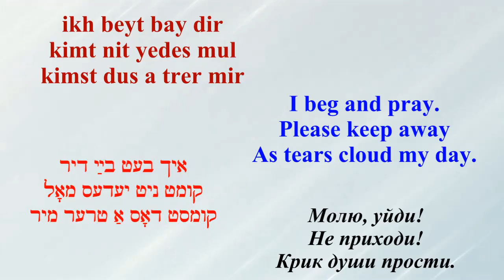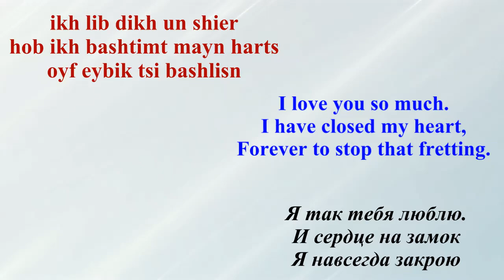SEYMOUR RECHTZEIT, Kum nit Tsu Mir, Please stay away, with translation НЕ ПРИХОДИ קום ניט צו מיר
Lyrics by Miriam Kressyn
from the musical, Oy Amerike
אוי, אַמעריקע
Recorded by Musique Internationale, CM543

kim nit tsi mir
vayl ven di kimst tsi mir
tseveytiksti nokh mer mir
ikh beyt bay dir
kimt nit yedes mul
kimst dus a trer mir

ikh lib dikh un shier
hob ikh bashtimt mayn harts
oyf eybik tsi bashlisn
ken mer kayn trern nit fargisn
di host dus visn
mayn harts tsirisn
in oyb di host nokh a gevisn
beyt ikh kim nit tsi mir

a vund in hartsn vel ikh trugn
dokh hob ikh upgemakht bay mir
emes, s’iz mir zeyer shver tsi zugn
ikh layd derfin in say vi zug ikh dir

Translated by Arye Menachem
PLEASE STAY AWAY

Please stay away.
Because when you are here
My pain is more severe.
I beg and pray.
Please keep away.
As tears cloud my day.

I have closed my heart,
Forever to stop that fretting.
No more tears I’ll be shedding.
I am be dreading,
The pain that’s shredding.
If you care to stop it spreading,
I beg, please stay away.

I wound in heart I will carry,
For I have now made up my mind.
True, for me to say it is scary,
I pine away, and I wish to remind:

Please stay away.
Please keep away.

You’ll be dreading,
Перевод Арье Менахема (ЛМ)
НЕ ПРИХОДИ
Не приходи!
А коль здесь, то уходи!
С тобой больнее, уходи!
Молю, уйди!
Не приходи!
Крик души прости.

Я так тебя люблю.
И сердце на замок
Я навсегда закрою,
И больше слёз не лью.
Не утаю
Я боль свою.
Иллюзий я  не  строю
Но молю, не приходи!

Сердцу говорю молчать
И с болью обещаю жить
Я буду жить и буду погибать.
Страдать я буду и тебя любить.

Не приходи!
Молю, уйди!
Не приходи!
Крик души прости.

Я навсегда закрою
Не утаю
Я боль свою

קום ניט צו מיר
װײַל װען דו קומסט צו מיר
צעװײטיקסטו נאָך מער מיר
איך בעט בײַ דיר
קומט ניט יעדעס מאָל
קומסט דאָס אַ טרער מיר

איך ליב דיך אָן שיִער
האָב איך באַשטימט מײַן האַרץ
אױף אײביק צו באַשליסן
קען מער קײַן טרערן ניט פֿאַרגיסן
דו האָסט דאָס װיסן
מײַן האַרץ צוריסן

און אױב דו האָסט נאָך אַ געװיסן
בעט איך קום ניט צו מיר

אַ װוּנד אין האַרצן װעל איך טראָגן
דאָך האָב איך אָפּגעמאַכט בײַ מיר
אמת, ס׳איז מיר זײער שװער צו זאָגן
איך לײַד דערפֿון און סײַ װי זאָג איך דיר